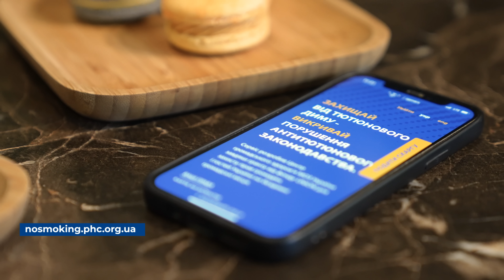Дотримуйся антитютюнового законодавства — наближай перемогу!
Безпечного куріння не існує. Чинне законодавство захищає громадян від тютюнового диму та нікотинових викидів у всіх громадських та робочих приміщеннях.

Дотримуймося антитютюнового законодавства, адже турбота про здоров’я одне одного — важливий внесок у перемогу України!

Стаття 13 Закону України №2899–IV забороняє куріння у визначених громадських місцях 👉🏻
Зокрема, у приміщеннях кафе, барів та ресторанів заборонено курити:
- тютюнові вироби
- кальяни
- електронні сигарети
- сигарети для нагрівання разом з пристроями для нагрівання
- травʼяні вироби для куріння

Якщо ви спостерігаєте порушення антитютюнового законодавства, передайте своє звернення через сервіс Центру громадського здоров’я 👉🏻

Як скористатися Законом та захистити себе від пасивного куріння, читайте у статті 👉🏻

Макет інформаційного повідомлення з графічним знаком про заборону куріння для друку 👉🏻

Дякуємо, що не курите!